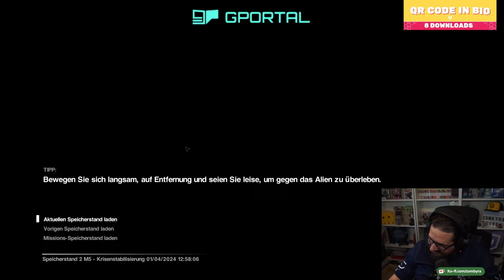Alien Isolation Deutsch | 4 | Der Horror in der Krankenstation | Vorsicht Schrecksounds